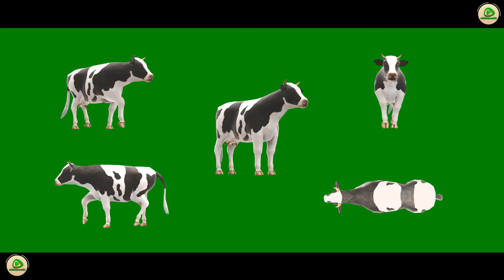Cows in different actions Collage on Green Screen